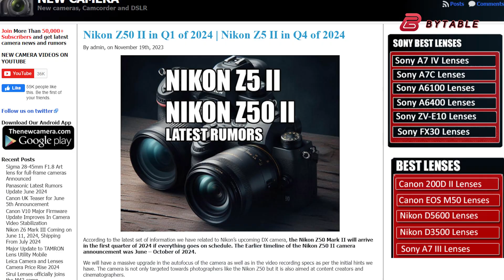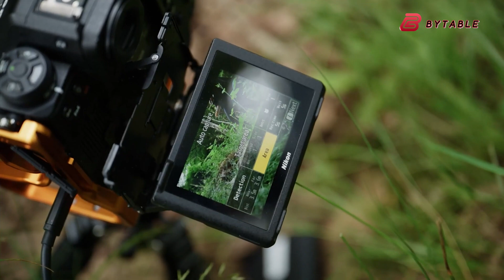Nikon Z50 Mark II - Specs & Release Date Confirmed!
Nikon enthusiasts are eagerly anticipating the release of the company's new DX camera, the Nikon Z50 Mark II, slated for launch in 2024 if development proceeds as planned. Early indications suggested that the announcement for the Nikon Z50 Mark II might happen slightly later than initially projected.
 Video Sources: @nikonusa